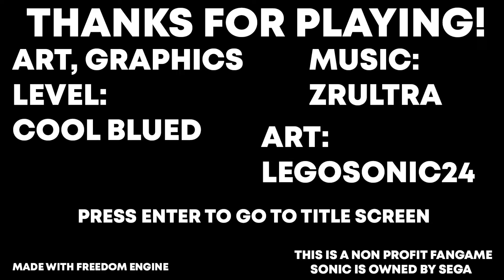Sonic Speedfreshed SAGE 2023 Demo + Sonic Plus Demo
Sonic Speedfreshed takes Sonic into a whole new direction. It vastly improves on the level design from the original with level gimmick like loops being used to their full potential, vastly improved bosses (not present in this demo). The level design has a flow to it but that is only achieved if you are skilled enough!

Sonic Plus is a fangame paying respect to the classic sonic days with an artistic touch. 30 levels of platforming fun as sonic!

Timestamps:
0:00 Sonic Speedfreshed SAGE 2023 Demo
1:23 Sonic Plus Demo